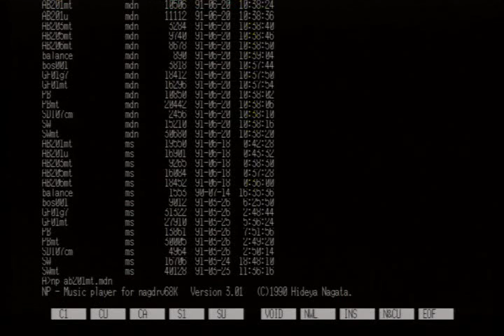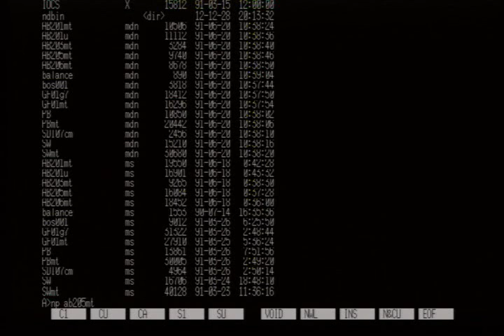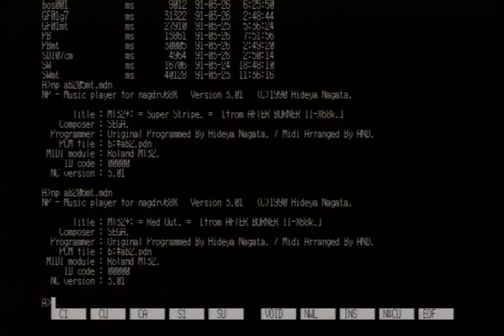Afterburner II Roland MT-32 + PCM Mix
Nagdrv demo samples